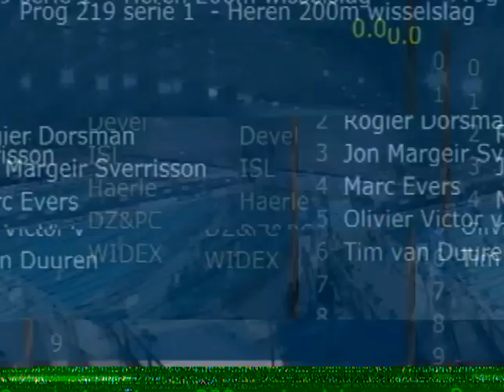Swim Cup 2013 - event 19 - 200m medley men - IPC direct final